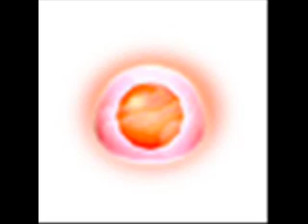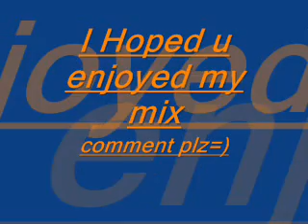Supersmashbrosbrawl Mix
SuperSmashBrosBrawlMix